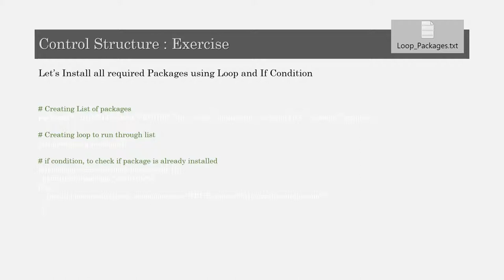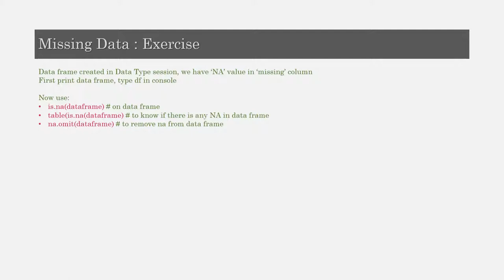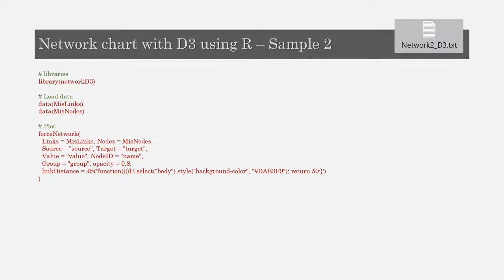About R Programming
Video is on R Programming, Built In Function, Custom Function,
About Data Types used in R, How to Built Charts, How to use Built in Library